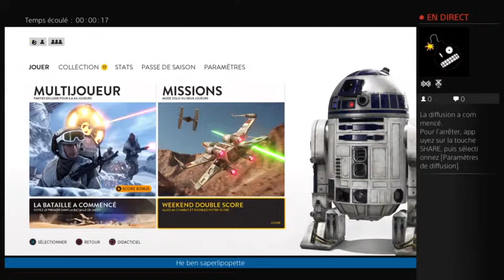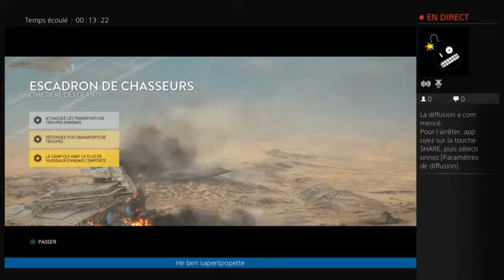SWBF (Part 1)